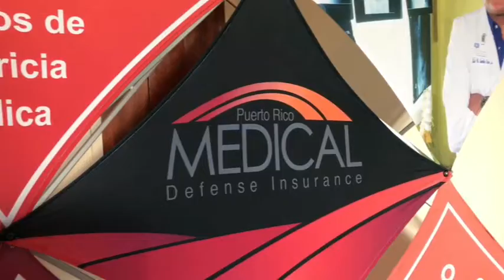ENVIVO desde el 11th HEALTH EDUCATIONAL SUMMIT BY PRMD - “Emergency Medicine”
¡CONÉCTESE! Estamos ENVIVO desde el 11th HEALTH EDUCATIONAL SUMMIT BY PRMD - “Emergency Medicine”, hablando con expertos de la entidad quienes aclaran las dudas relacionadas al tema.
Datos de la ORG
Nuestro Podcast